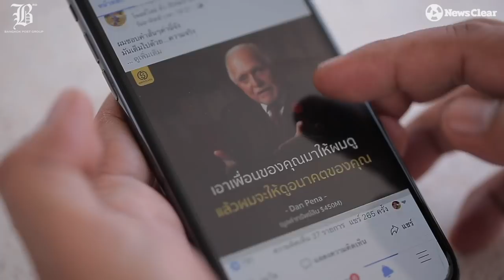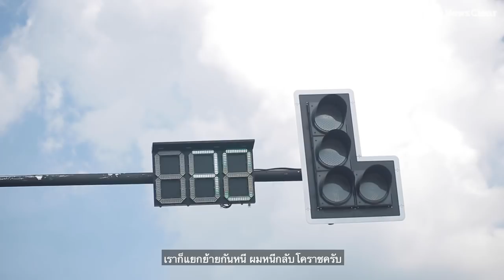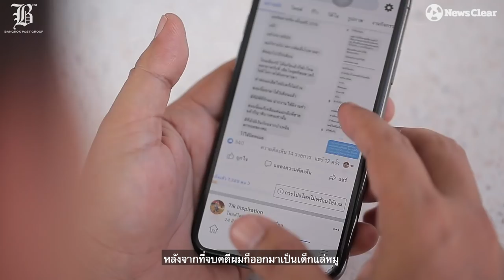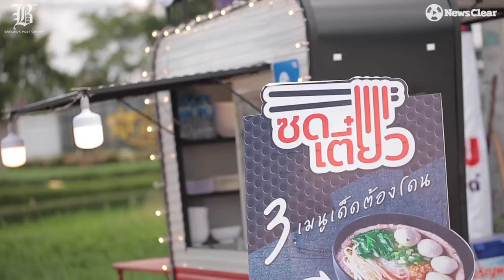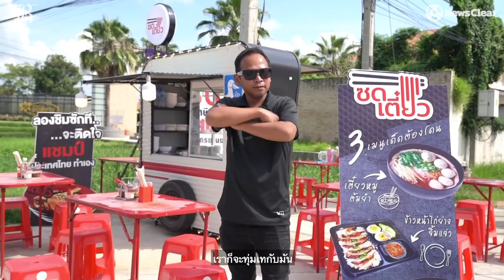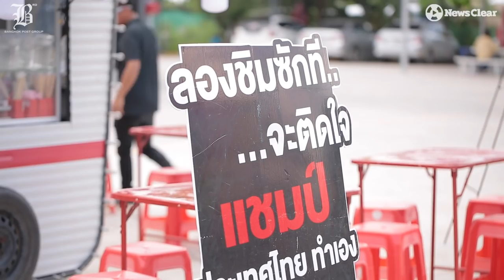ติ๊ก-สิริทัศน์ สมเสงี่ยม อดีตเด็กขโมยรถ โจรขายยา แมงดาค้าผู้หญิง สู่ ‘เถ้าแก่เงินล้าน’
“ไม่ว่าจะอาชีพอะไรขอแค่มีความตั้งใจ”
ติ๊ก-สิริทัศน์ สมเสงี่ยม อดีตเด็กโคราชย่านวัดสะแกที่ปากซอยมีซองขายบริการ กลางซอยมีบ่อนพนัน ท้ายซอยมียาเสพติด จนพาชีวิตเข้าสู่วังวนของคุกตะรางกว่า 20 ปี กับการขโมยรถ ค้ายา เป็นแมงดาและเอเจนซี่จัดหาเด็กให้อาบอบนวด
แต่ ณ วันนี้เขากลายเป็นนักธุรกิจหนุ่มไฟแรงเจ้าของกิจการร้าน “ซดเตี๋ยว” ก๋วยเตี๋ยวแชมป์สตรีทฟู้ดแห่งประเทศไทย 2562  ที่สร้างเงิน 1,000,000 บาทได้ใน 3 เดือน
เขามีทริคอะไรถึงทำได้
เขาทำอย่างไรจนมีวันนี้
นี่คือตัวอย่างที่ไม่ว่าคุณจะอยากรวยหรือแค่อยากมีชีวิตให้ดีขึ้น แค่เพียงคลิกกดรับชมคุณก็จะเป็นคนที่มีคุณภาพได้ทั้งสิ้น